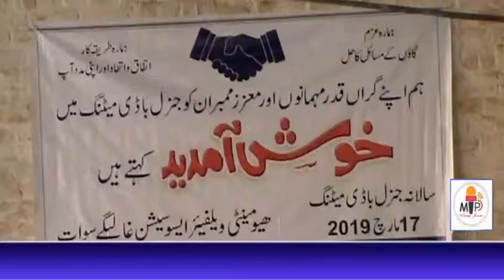Humanity welfare association Ghaligy swat